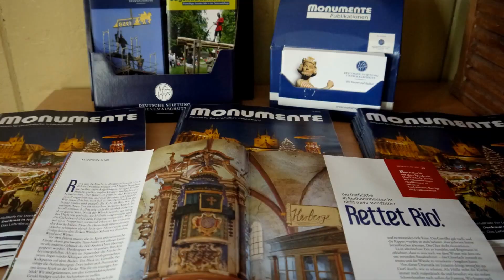Krippenspiel Rio 2015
Krippenspiel 2015 auf dem Gemeindesaal in Riethnordhausen.